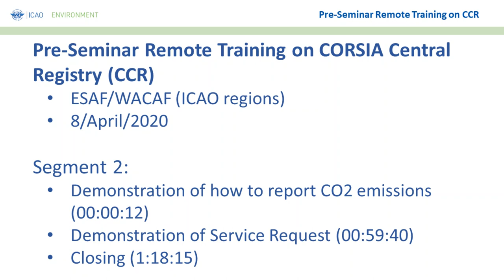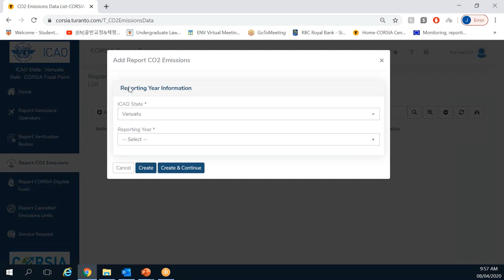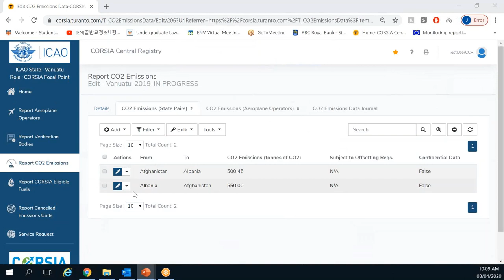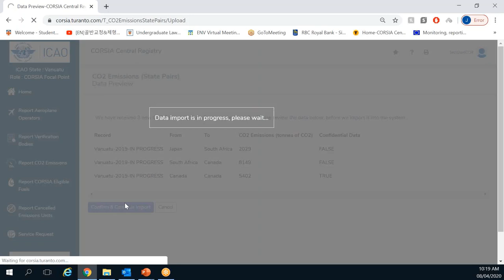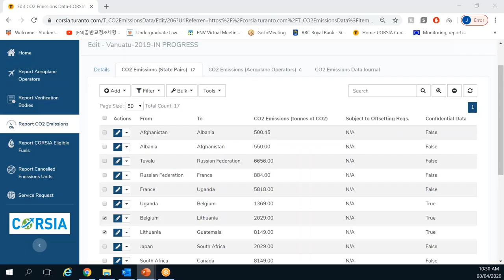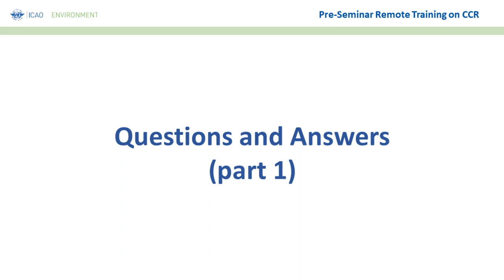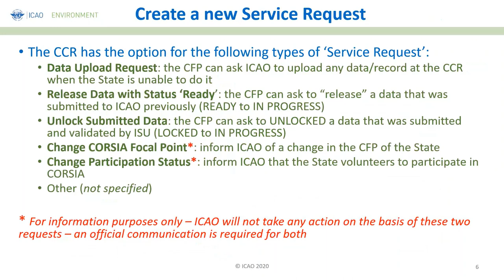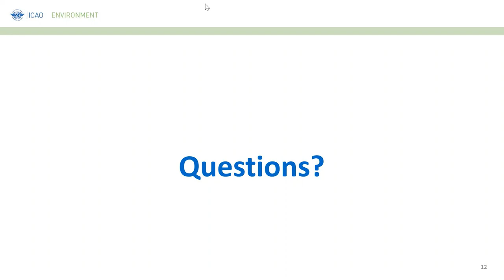2020 Pre-Seminar on the CORSIA Central Registry – ESAF/WACAF (2/2)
Taking into account the postponement of the 2020 CORSIA Regional Seminars and the need to provide initial information to CORSIA Focal Points on the CORSIA Central Registry (CCR), the ICAO Secretariat organized remote (online) training sessions in April 2020.
These sessions were not a replacement of the 2020 CORSIA Regional Seminars, but offered the opportunity for CORSIA Focal Points to familiarize themselves with the main functionalities of the CCR, and facilitate a productive face-to-face training during the Seminars when they happen later in 2020.
Recording from: “[full region name]” session
Segment: part [1/2] or [2/2]